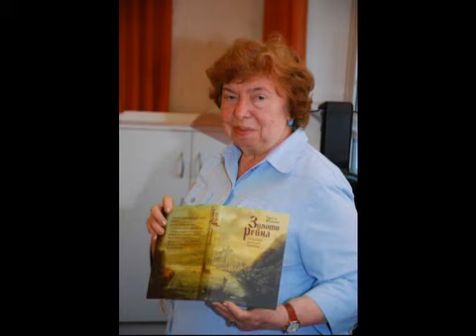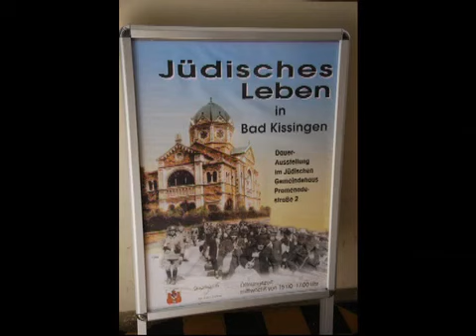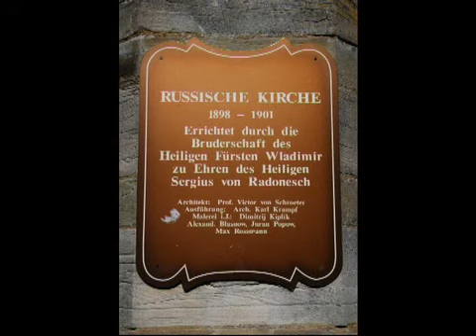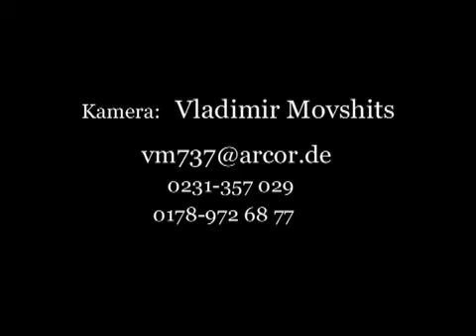Bad Kissingen 3